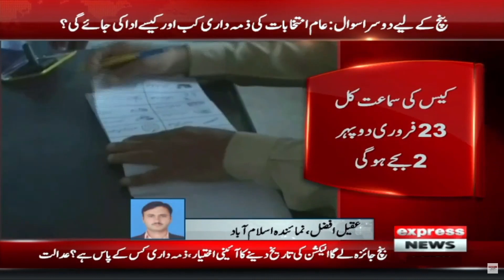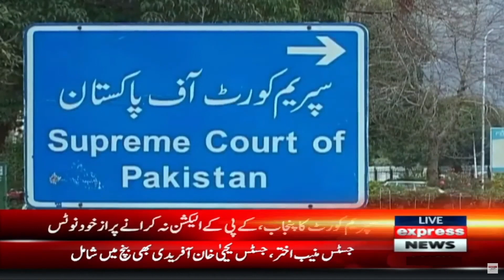Punjab and KPK Election - News Bulletin 9 PM | Supreme Court | Jail Bharo Tehreek | Inflation 2023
Punjab and KPK Election - News Bulletin 9 PM | Supreme Court | Jail Bharo Tehreek | Inflation 2023 | Express News | 22 February 2023